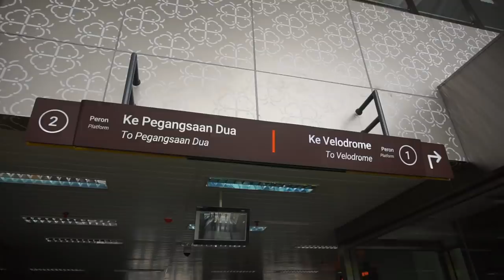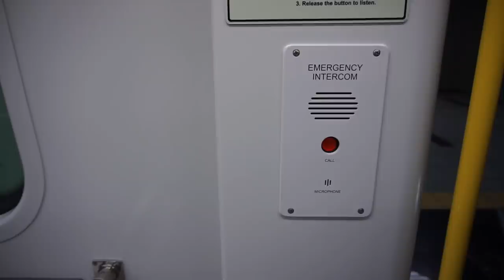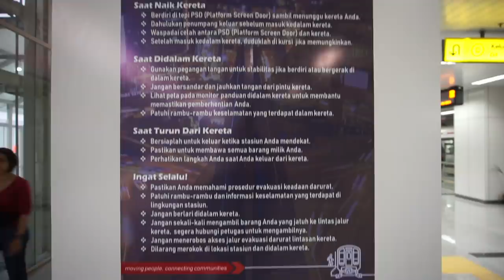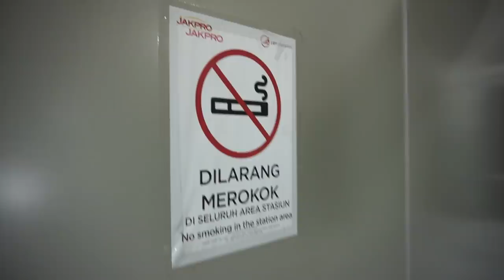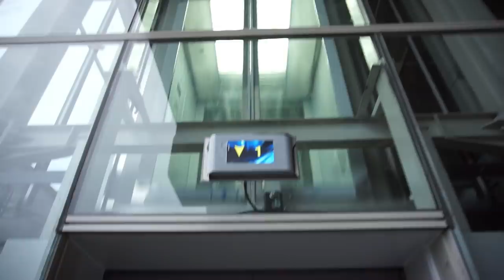Nyobain LRT Jakarta Fase 1 | Full Review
Yang ditunggu oleh banyak teman-teman Aboico, ini dia review aku nyobain LRTJakarta fase pertama dari Stasiun Boulevard Utara menuju Stasiun Velodrome.

Kalau kemarin videonya tentang pemandangan dari ruang kemudi masinis, kali ini informasinya mengenai detail isi didalam kereta dan stasiun LRT.

Ngga sabar nih nunggu dibuka dan digunakan oleh seluruh masyarakat.

Semoga informasinya bermanfaat ya.

Best,
ABOICO